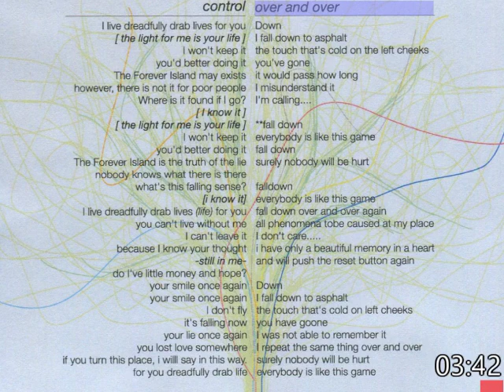For Less To Lake - Demo (2008)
Emo Rock

0:00 1. Control
4:01 2. Over And Over